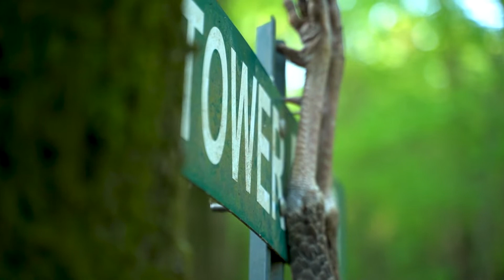Lost Brake - Episode 10 - Tower Road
After a long and rough duck season, we switch gears to chasing long beards on the island. In years past the high waters of the Mississippi River have prevented us from turkey hunting the island, but this year we finally got the chance and made the most of it.